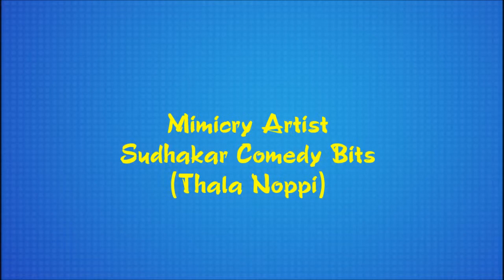Sudhakar Mimicry Medicine for headache